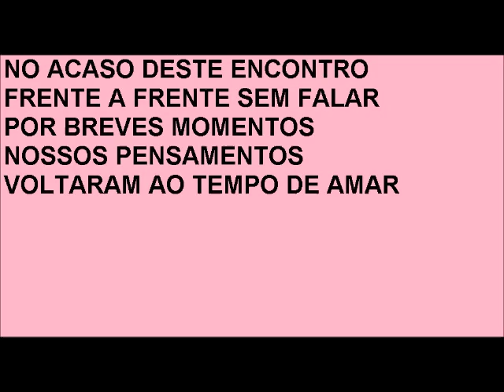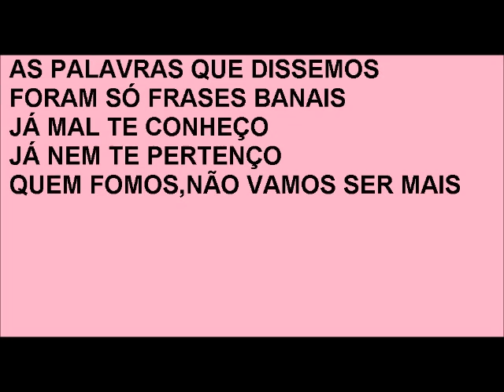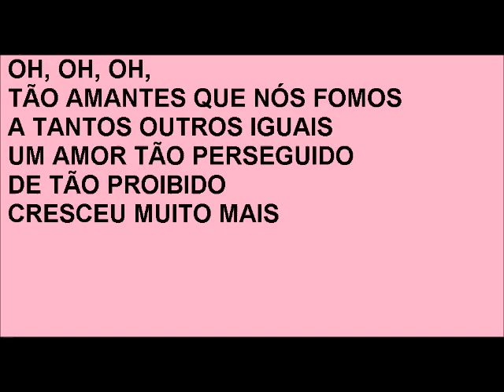TÃO AMANTES QUE NÓS FOMOS (SÓ instrumental MAS com LETRA) Interp. MARCO PAULO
O LINK da MUSICA ORIGINAL Interp. MARCO PAULO